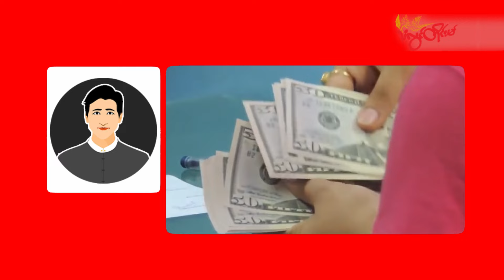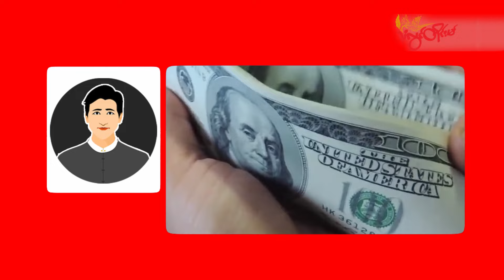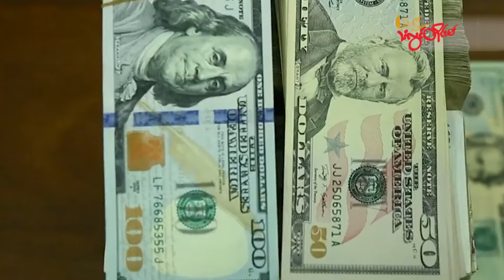TLT Tv||- ရွှေနဲ့ ဒေါ်လာဈေး ဆက်တိုက်ကျဆင်းလာ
သမိုင်းတလျှောက် မကြုံဖူးတဲ့ စံချိန်တင်ဈေးနှုန်းတွေအထိ ရောက်ရှိခဲ့တဲ့ ပြည်တွင်း ဒေါ်လာနဲ့ရွှေဈေးဟာ စက်တင်ဘာပထမအပတ်ကစပြီး ဆက်တိုက်ကျဆင်းလာပါတယ်။

ပြီးခဲ့တဲ့ သြဂုတ်ဒုတိယအပတ်က တစ်ဒေါ်လာ ကျပ် ၇၀၀၀ ကျော်အထိ စံချိန်တင်မြင့်တက်ခဲ့တဲ့ အမေရိကန် ဒေါ်လာဈေးဟာ အခုအခါမှာတော့ တစ်ဒေါ်လာကို ကျပ် ၅၀၀၀ ဝန်းကျင်အထိ ဈေးနှုန်းကျဆင်းလာတာပါ။